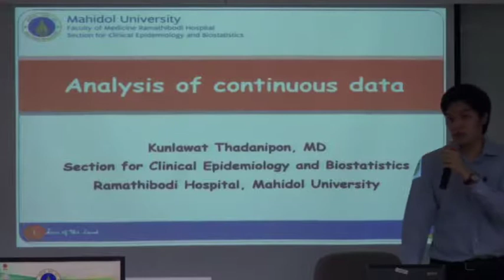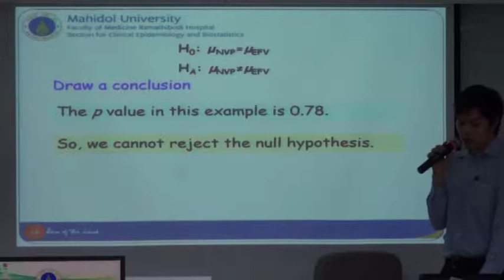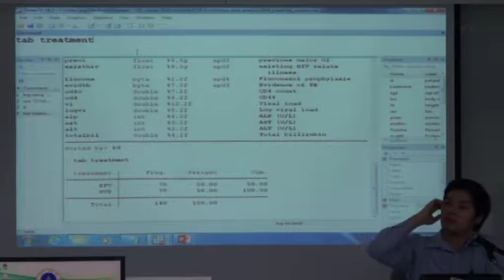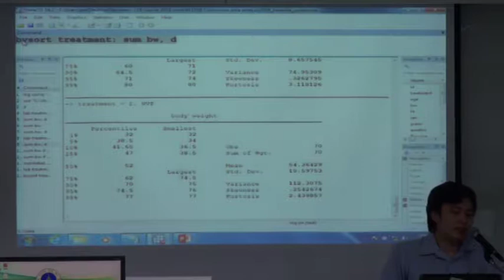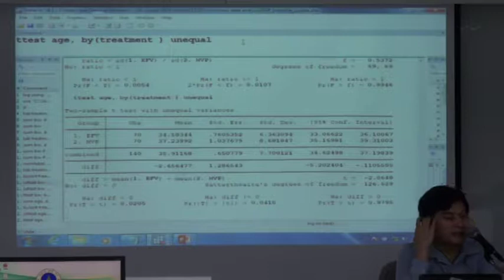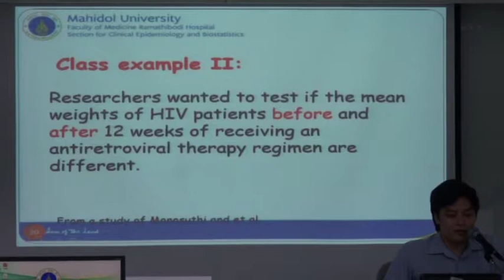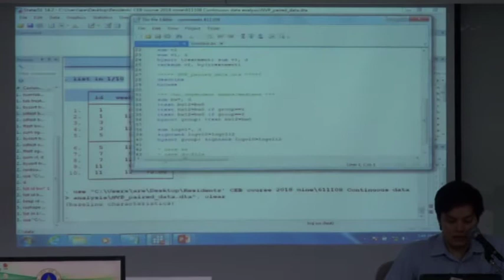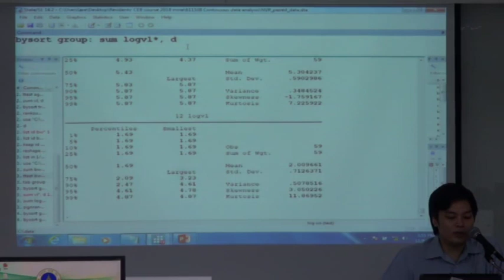Resident2018: Biostatistics III : Analysis for continuous data 6/11/2018